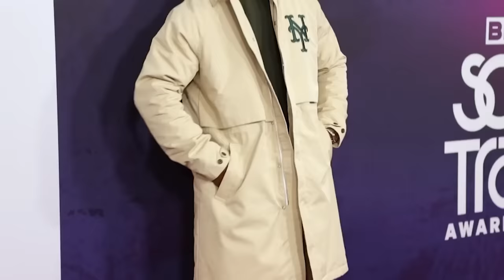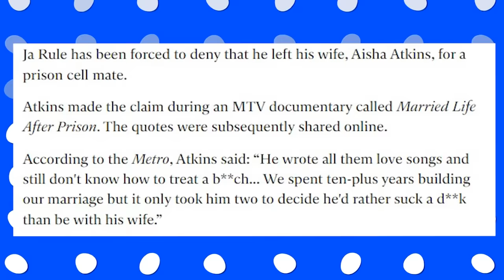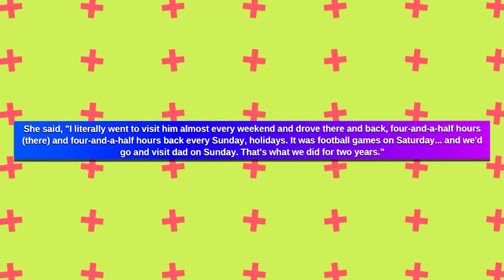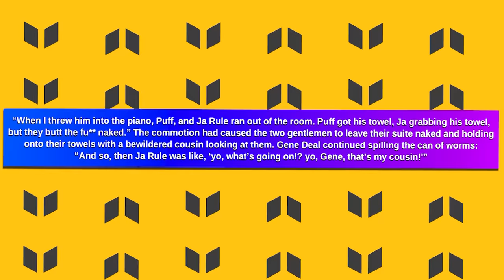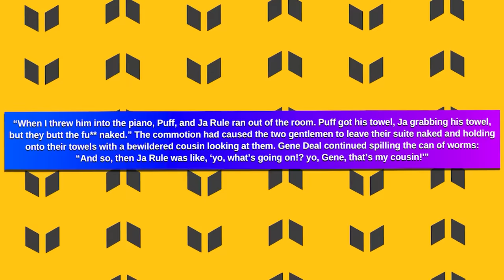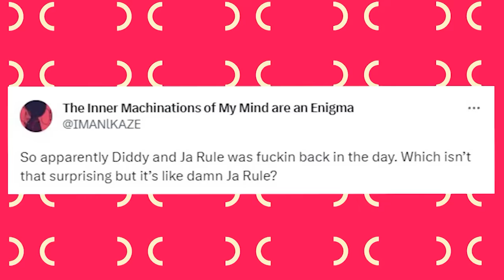Ja Rule's Wife Finally Speaks On Diddy Turning Her Husband G@y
Getting cheated on by a partner is one thing, but when your husband for many years decides he wants to start getting with men, that’s a whole new issue. And while it may sound like a movie plot, this was actually the case with Aisha Atkins whose rapper husband decided he wanted to hop on the men train late into their marriage. The rapper in this case is Ja Rule, and like you probably thought, his interest in the other side was actually not the least bit natural, as it was revealed that he might have been turned by Diddy. And considering that Diddy’s name has already come up in more than a few cases of industry veterans going the other way, there’s probably some truth to this. But don’t take it from me, take it from Ja Rule’s wife herself.